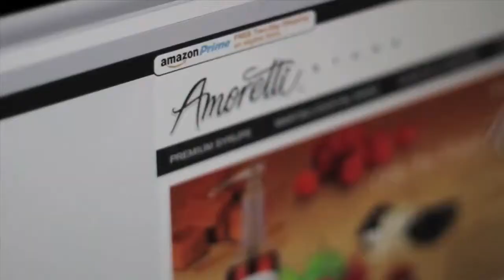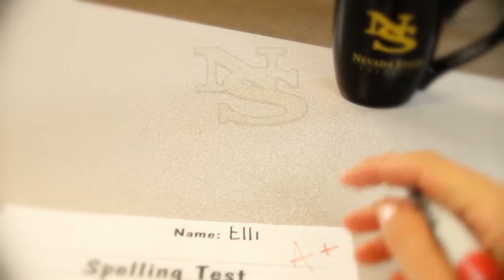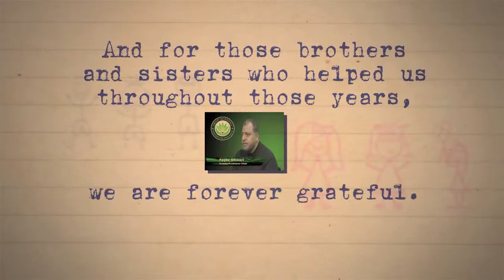Randin Graves • Composer • 2012 Commercial Reel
Full spots and excerpts from ads I scored or licensed music to. Music is rock to orchestral and everything in between. Featuring Amazon webstore, Nevada State College, UNLV Basketball, the Iman Academy in Houston, TX, and the Strategic Financial Literacy business classes in Berkeley, CA. Thanks to my friends at Studio 1 Pictures, Pixelvision, U-Turn Productions, FocusPoint Studios and Sky Tandberg Productions.